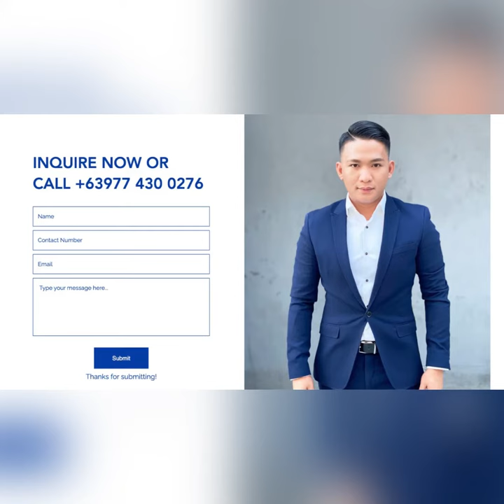LA CASSIA RESIDENCE STUDIO MODEL UNIT TOUR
STARTS PHP 7,500/MONTH , NO DOWNPAYMENT!!!
La Cassia Residences at MAPLE GROVE (Green City of the South)
Newest pre-selling Residential Condominium project inside Maple Grove ( Gen. Trias Cavite)

☑️ LAUNCHING PRICE
☑️ STARTS AT P7,500 per month
☑️ LIMITED OFFER
☑️ PERPETUAL/LIFETIME OWNERSHIP
☑️ PET FRIENDLY
☑️ THE NEXT MAKATI CENTRAL BUSINESS DISTRICT OF THE SOUTH

Available Units:
Studio units (26 to 33sqm)
1 Bedroom (36 to 49.50sqm)
2 Bedroom (79.50 to 88sqm)

INQUIRE NOW, FEW UNITS LEFT!!!
Freddie Del Rosario Jr
Sales Manager
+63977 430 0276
(SMS/Viber/Whatsapp/Telegam/Imessage)